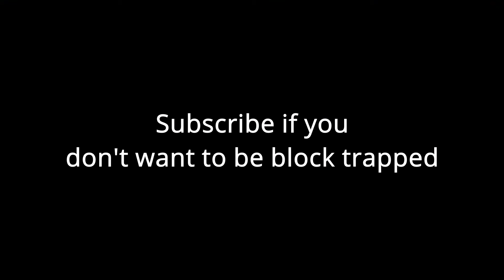How do people still FALL for this...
Details:
Main Server: hypixel.net
Recording Software: OBS Studio
Editing Software: DaVinci Resolve 17
Guild (on Hypixel): ChromaLife
Song:

Ignore this:

Crah and Cheetah Jirz strat block hit on minecraft the bridge while cruh explains not on cruhbridge though parihs edates jirz but thats aight while buckybarr hosts buckytour finals with pavkin and speedtoggled and lmblitz going xin69 on their oof oh and I should probably also put Trycs and Sammygreen and Turtilz and itzglimpse and NotNico and Mellomelt and TapL and Technoblade and Grian and Stimpy or Marcel or Stimp and Hurtin and AreuMadLoL and Derpled and Doogile and Purpled and I am luvonox confirmed I moonwalk and godbridge sometimes and telly bridge but I suck at it and I am playing on Hypixel and it is NOT minecraft man hunt or manhunt and I am not dream against sapnap badboyhalo and skeppy against 1 or 2 or 3 or 4 or 5 or 6 or 7 hunters and its Not Minecraft But Water Rises or Minecraft But Lava Rises or any other but challenge like that This is NOT a speed run speed runner of Minecraft against a killer assassin and Im gonna steal this from areumadlol he responded to my tweet with this Hypixel YouTubers I enjoy to watch in the Minecraft PVP Hypixel Bedwars Skywars Community are Derpled Cooldude951 Turtilz Evakz Purpled Gamerboy80 SammyGreen Astelic Technoblade RKY Guiny  areumadlol Zyphalopagus Zyph iTMG Target3DGaming no way Jonah Ryan 1v1 Manhunt Youtubers